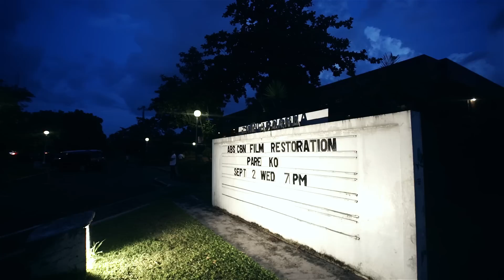Pare Ko: Direk Jose Javier Reyes Interview